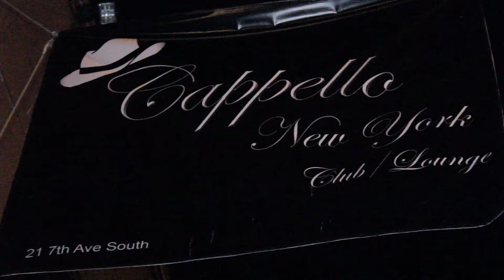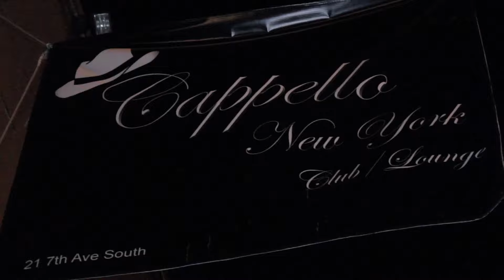UNCLE MURDA & BIG KAP (R.I.P.) THIS IS THE REAL NEW YORK - DIRECTED BY CHOKE NO JOKE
Choke No Joke documents the late great legendary DJ Big Kap with Uncle Murda as they shoot a music video in NYC at the Strip Club.